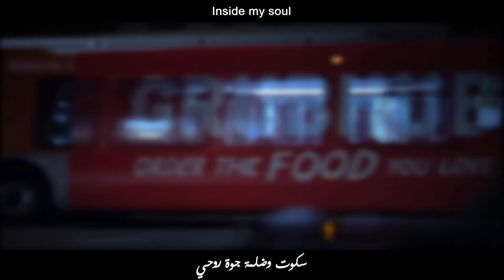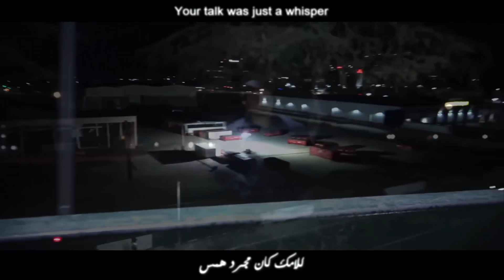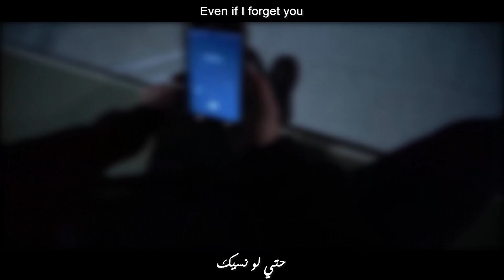Muhammed Saeed - Met3'er( lyrics video clip ) | (محمد سعيد - متغير (كلمات + فيديو كليب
►(Written , Performed , Produced , Recorded , Engineered : Muhammed saeed  (MS
►MONTAGE, EDITING VIDEO and TRANSLATION : Mahmooud mohammed (Mahmooud /lyrics video )

: MORE OF MY VIDEOS
(11) كان في طفل - احمد كامل (كلمات , فيديو كليب)│ (there was a child (lyrics video with transltion